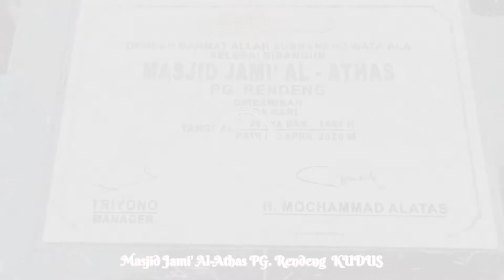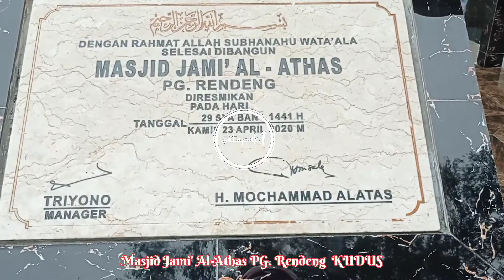Indahnya Masjid Jami' Al-Athas | PG RENDENG KUDUS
Agar saya (Setapak 1) semangat buat video baru.